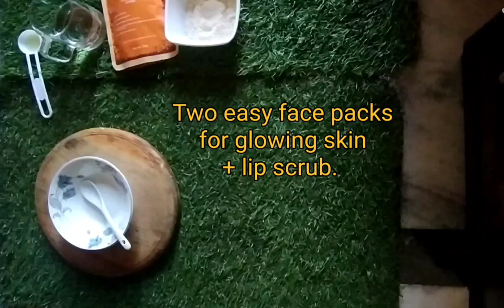3 Easy masks for Clear ,Bright & Instant radiant skin | In just 5 minutes | natural remedies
This video is about homemade skin face packs & lip mask under skin care routine for getting natural glowing skin in no time .